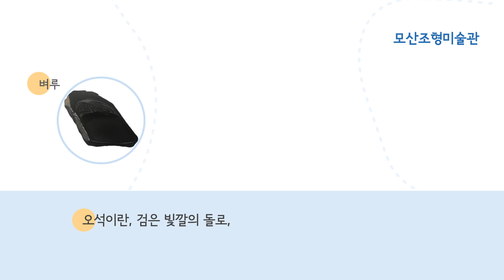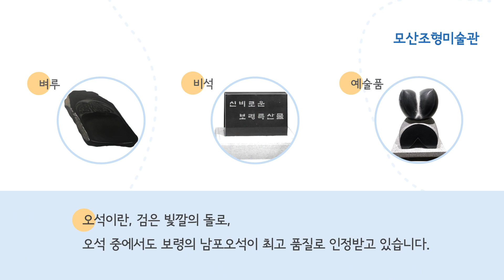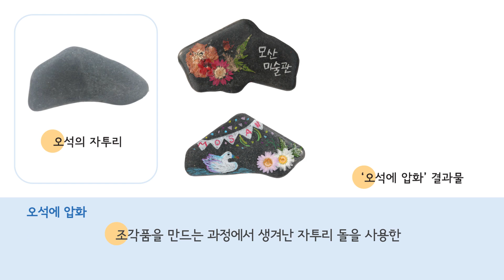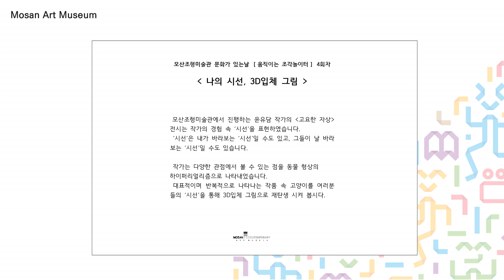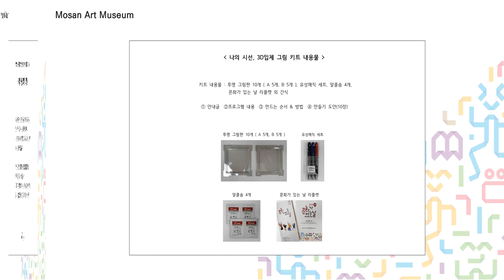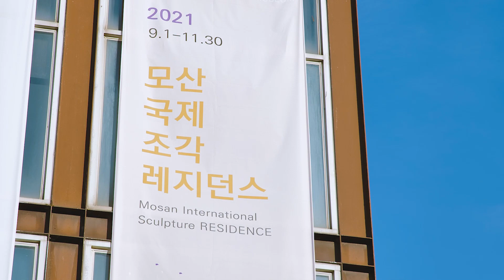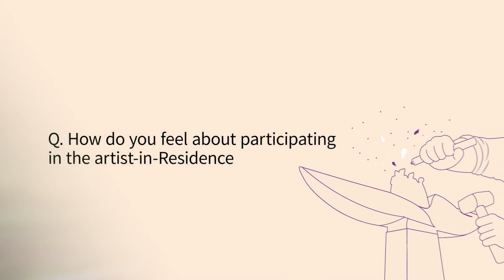2022 문화가 있는 날 "나의 시선, 3D 입체그림" 비대면 교육영상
모산조형미술관 문화가 있는 날 [움직이는 조각놀이터] 4회차 프로그램 "나의 시선, 3D 입체 그림"은 진행 중인 전시 고요한 자상 – 윤유담 展와 연계한 비대면 체험 프로그램입니다.

0:07 미술관 소개
2:38 오석이야기
5:06 전시해설사의 야외 조각작품 해설
7:45 고요한 자상 - 윤유담 展 전시해설
12:03 [나의 시선, 3D 입체그림] 설명서
14:24 모산국제조각레지던스

 윤유담 작가는 자신의 생각을 동물 형상의 하이퍼리얼리즘으로 표현한 작가로, 냉철한 사회 구성들을 꼬집어 이야기합니다. 이러한 작가의 경험과 생각을 작품으로 느껴보고, 연속성 있는 작품을 감상하여 느낀 점을 나의 ‘시선’이 담긴 그림을 3D 입체 작품으로 재탄생시켜 봅니다.

 비대면 교육 영상에서 미술관 마스코트인 전시해설사 ‘슴이’가 현재 전시와 야외 조각 작품에 대한 전시 해설 및 미술관 소개를 하여 작품을 쉽고 재미있게 이해 할 수 있습니다.
 전시 해설 및 체험 교육 영상과 함께 모산조형미술관이 가지고 있는 미술관의 역할과 설립 목적, 정체성에 대해서 알아가는 시간을 갖고, 비대면으로 새롭게 경험하는 작품 감상과 소통으로 가족과 함께하는 좋은 추억이 되길 바랍니다.

Mosan Art Museum & GaeHwa Art Park, Sungjusan-ro, Seongju-myeon, Boryeong-si, Chungcheongnam-do, Korea